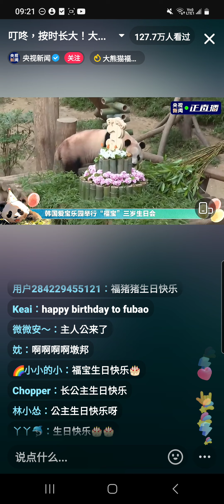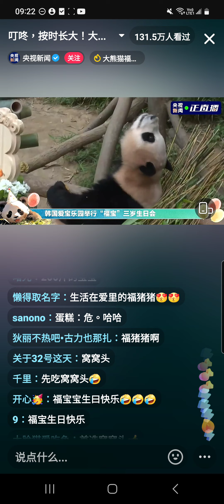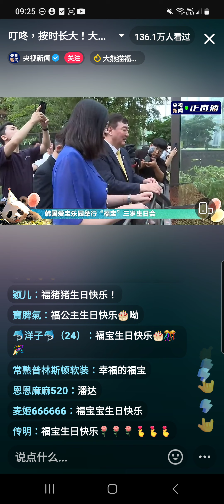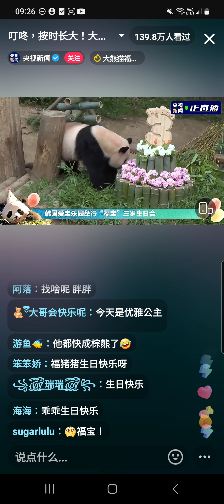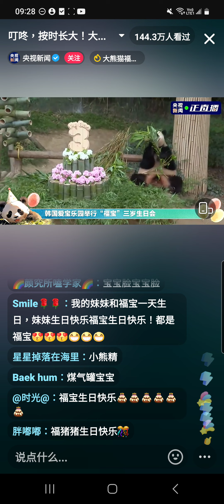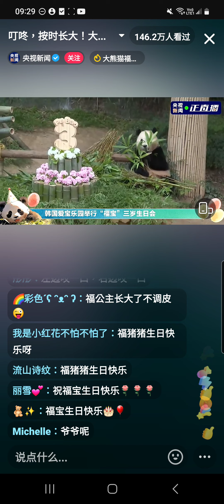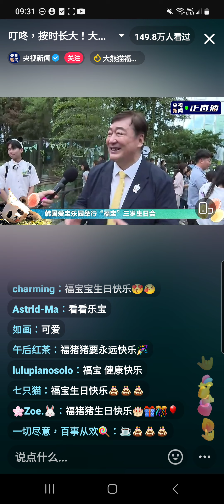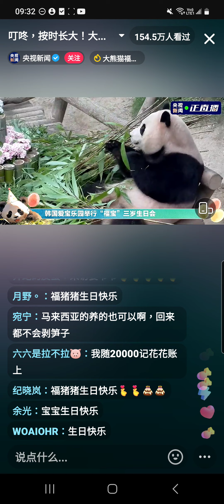央視直播 今天是福寶3歲生日 韓國三星愛寶樂園精心準備生日派對 福豬豬happy birthday🎂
7.:/ 【央视新闻的直播间】 点击打开 或长按复制此条消息，打开抖音，看TA直播